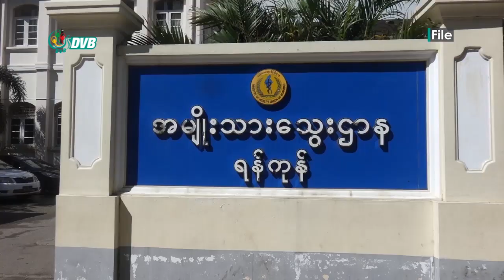DVB - ကိုဗစ်ဒုတိယလှိုင်းမှာ ပထမလှိုင်းကထက် သွေးလှူရှင်ထက်ဝက်ကျော် လျော့နည်း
ကိုဗစ် ဒုတိယလှိုင်းမှာ ပထမလှိုင်းတုန်းကထက် သွေးလှူရှင် ထက်ဝက်ကျော် လျော့နည်းသွားပေမယ့်လည်း တကယ်လိုအပ်ချိန်မှာ ဒုက္ခ မရောက်သေးဘူးလို့ ရန်ကုန်အမျိုးသား သွေးဌာန တာဝန်ရှိသူက ပြောပါတယ်။ ဒီသတင်းကို ဆုဆုသွယ်က ပေးပို့ထား ပါတယ်။